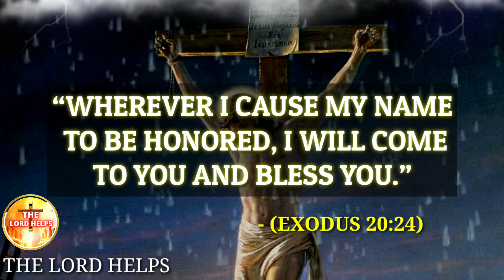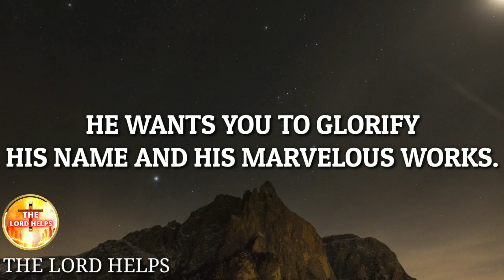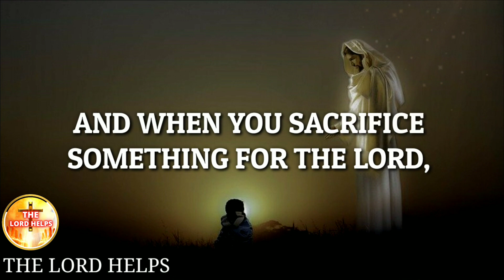Honor God Today And He Will Bless You Right Away | God Words | The Lord Helps With Ros (37)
This Video Is About and Brief Introduction of The Video: -

"Whenever I cause my name to be honored, I will come to you and bless you." - (exodus 20:24)
This is Lord Helps Channel and you are here to listen to these urgent words for you.
Dear Child of God, God has selected you as his special child, to be part of making his name all over the world. God is always ready to bless you with his infinite blessings. God treats you as his special child

About Our Channel 👇
Hi,
I want you to clarify that You are not here by Mistake, God Ordered Your Steps here on This Channel.
1》The videos we make are used for Teaching/Motivational purposes.
2》These videos we make have no negative impact on anyone.
3》The videos we make are to improve The Lifestyle of People.
4》This Channel is made for Education, Guidance, and To Spread Positivity among People.